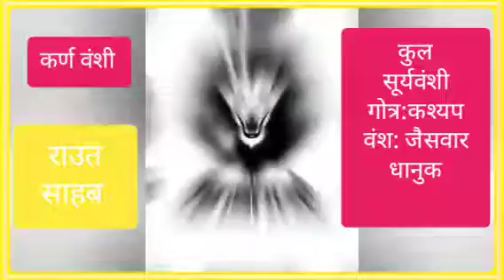Raja karn vanshi dhanuk samaj||bihar में धानुक समाज मूल राजा कर्ण के वंशज हैं।।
dhanuk